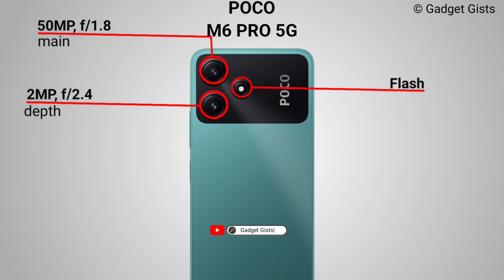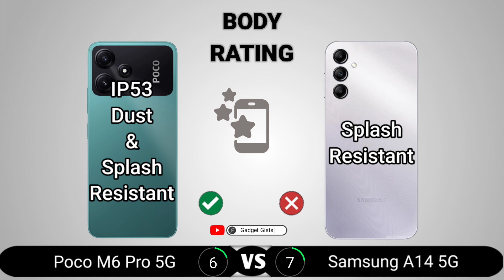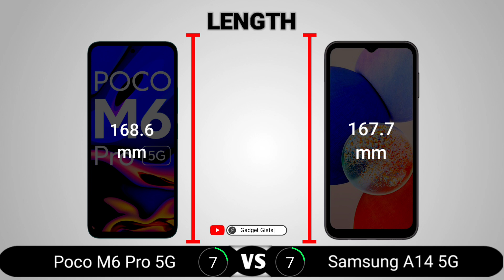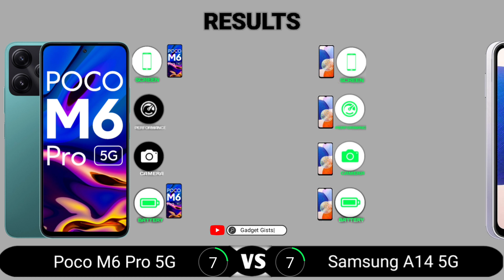Poco M6 Pro 5G vs Samsung A14 5G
Poco M6 Pro 5G vs Samsung A14 5G || Full Comparison - Which one is Best?